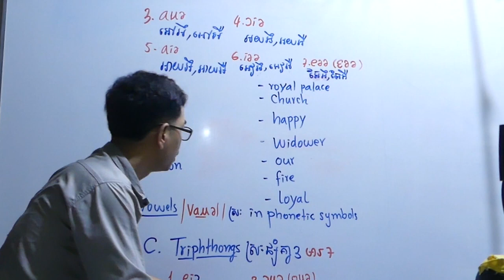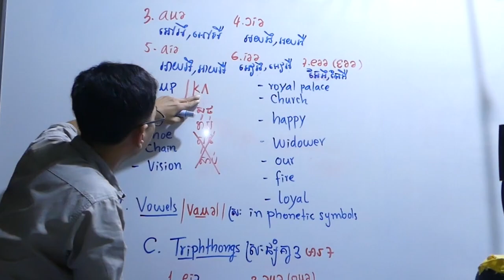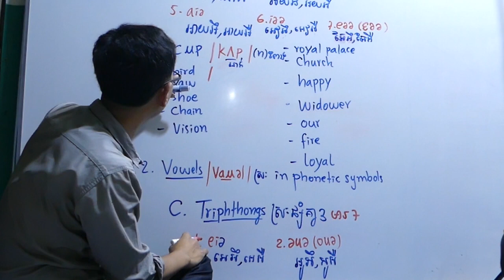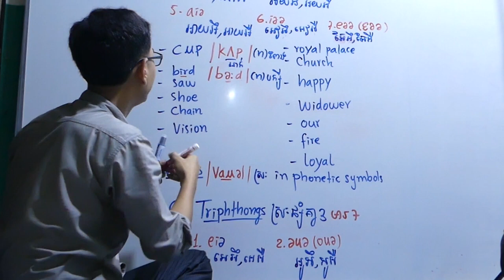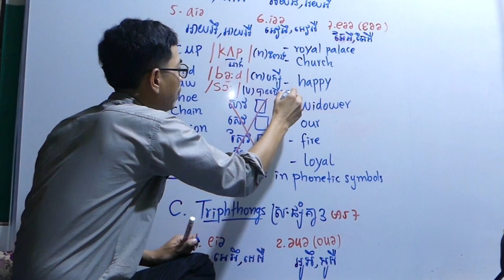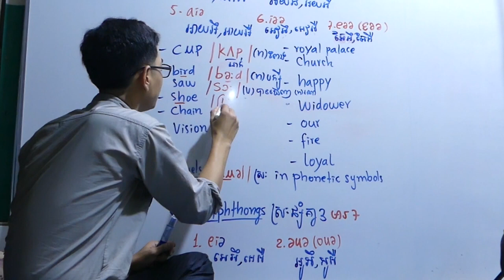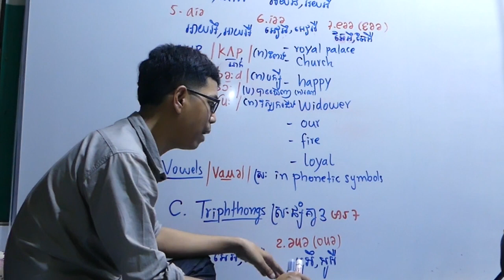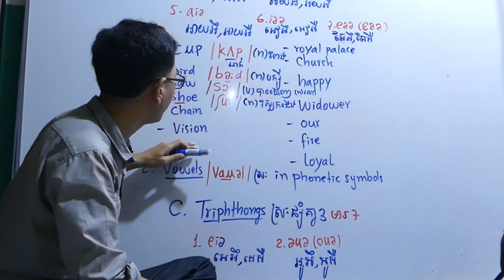Teaching English for kids Teaching English for kids 6រៀនអង់គ្លេសថ្នាក់ដំបូង ភាគ១៧ I Sopheak Team 🎬